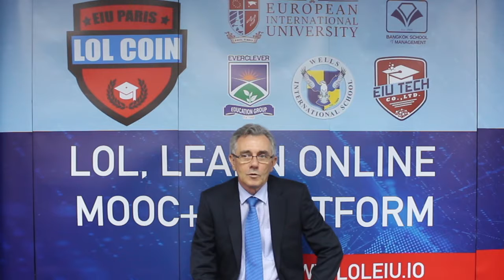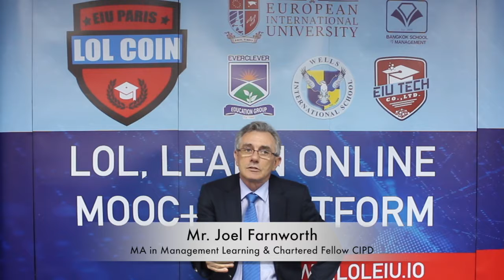5 Key Services (ORGANISATIONAL DEVELOPMENT 1) : Section 15 - Introduction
In considering the elements of organizational development to which a strategic HR – business partner would contribute we are first of all missing a “D”.

What is meant by this is that the original service provided or influenced by HR was organizational design and development ie. ODD rather than OD.

Although this service is requested less frequently than previous the efficient design or structure of an organisation can be a significant contributor to success via operational efficiency and/or cost management.
It seems important then not to lose sight totally of this value added service and so in this first section of organizational development we will concentrate on the extra “D”.